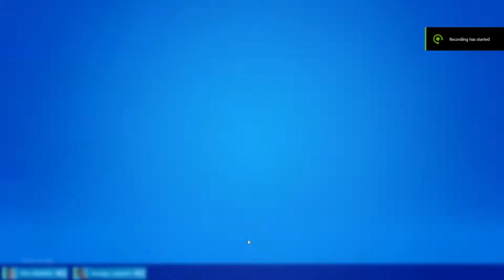News about the future here on my channel and some clips. Also thanks for the gifts to my community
Join me on Twitch for live streams
Remember to follow the channel on Twitch if you want to chat

I am family friendly being an English teacher.
Hope to see you on EU server in Fortnite.

MOTHERBOARD - MSI Z390-A PRO (MS-7B98)
CPU - Intel Core i5-9600K (overclocked to 5ghz)
GRAPHICS - Nvidia RTX 2060S (Super)
SSD M.2 - Crucial P1 3D NVMe PCIe M.2 500GB
SSD - SanDisk Ultra 3D 500GB
HARDDRIVE - Seagate Barracuda 2TB
MEMORY - Corsair Vengeance LPX DDR4 3200 C16 2x8GB = 16GB
MONITOR - AOC 24G2 IPS Monitor 27"
KEYBOARD - Logitech G512 Carbon GX Blue

Userbenchmark Score

GAMING - 102% DESKTOP - 116% WORKSTATION - 81%